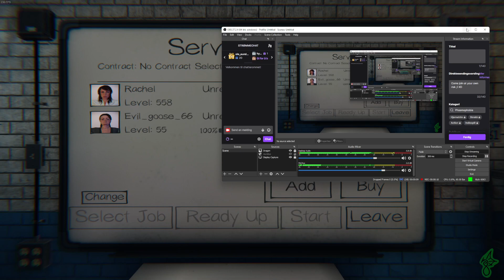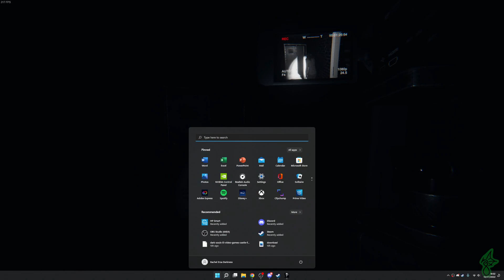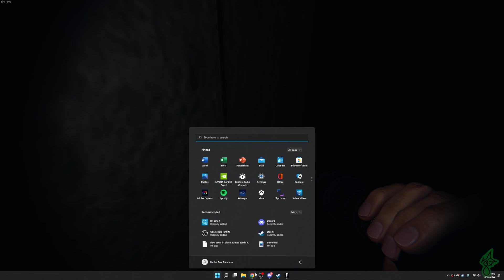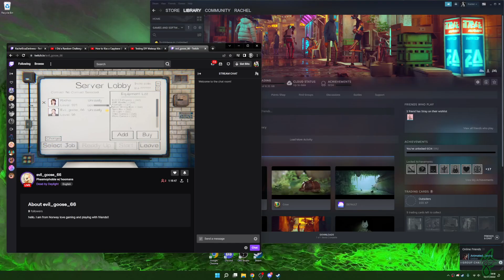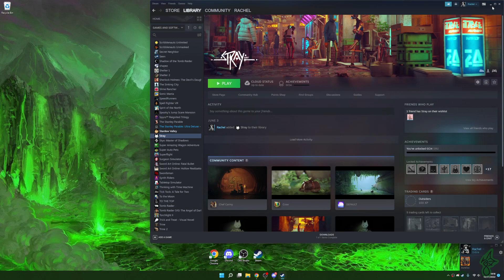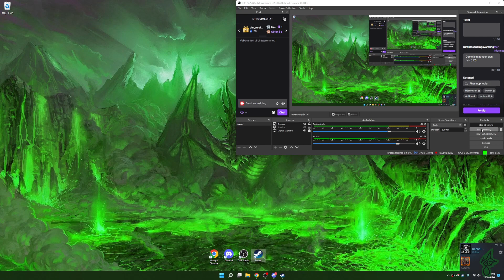Phasmophobia - #10 w Natsu, Suck or Success O.o